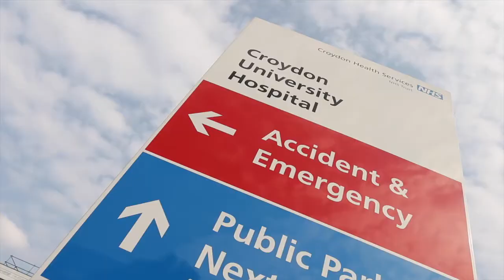How is the economy doing?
The success of Croydon is inextricably linked to the strength of our national economy. Without a strong economy we wouldn't have a record number of local people in work or money to improve our schools, hospitals and infrastructure.

This video explains how the economy is doing at the moment, and what this means for Croydon.